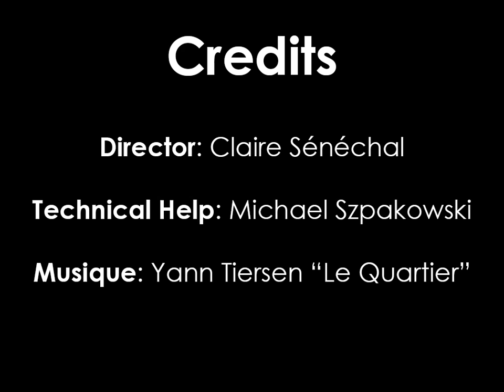Lets be Wild, by Claire Sénéchal, MA Landscape Architecture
Produced to accompany her dissertation project 'Let's Go Wild: Brick Lane Playscape' (2016), as part of the MA Landscape Architecture at Writtle University College.

Featuring 'Le Quartier' by Yann Tiersen
to find out more about his music